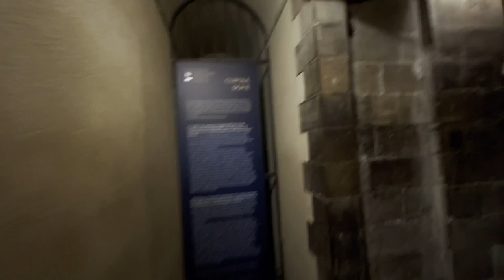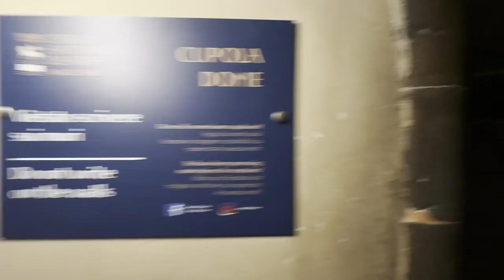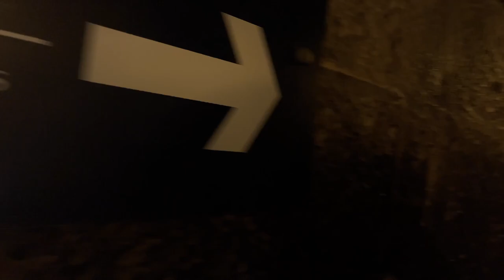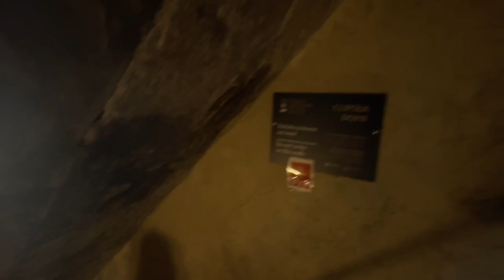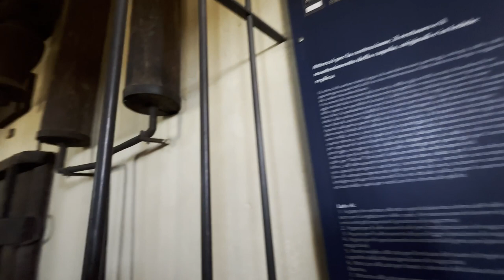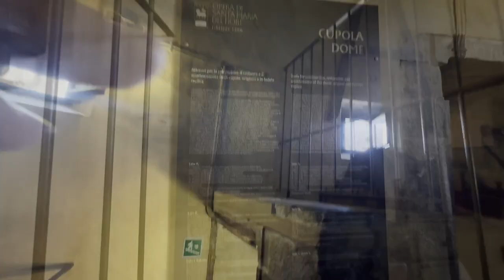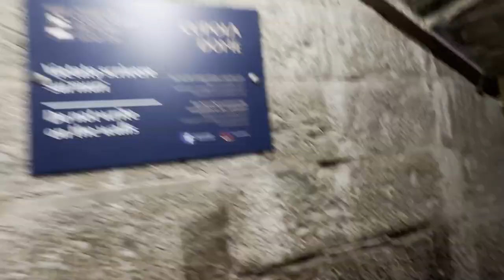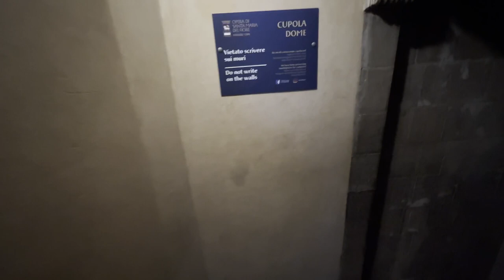Visiting Santa Maria del Fiore - Florence - Italy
The cathedral of Santa María del Fiore is, without a doubt, one of the great feats of Renaissance architecture and engineering. The building can be seen from almost the entire Arno valley, where the city is located.

It is the symbol of the city not only architecturally, but also culturally.

Brunelleschi's dome, which crowns it, is considered the first Renaissance work in Italian architectural history, and makes it the visual center of the entire valley and the entire city.

It is, without a doubt, one of the wonders of Western civilization. A place where hundreds of thousands of visitors come to admire the architectural work that Michelangelo considered unmatched.

This video is the result of my visit to this cathedral on September 30, 2023.

Set Subtitle On to get more information.